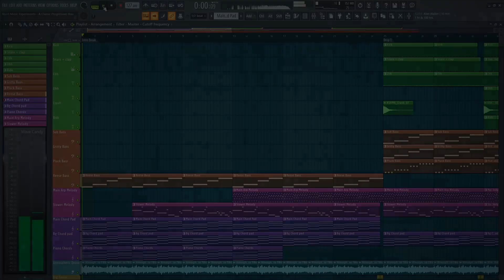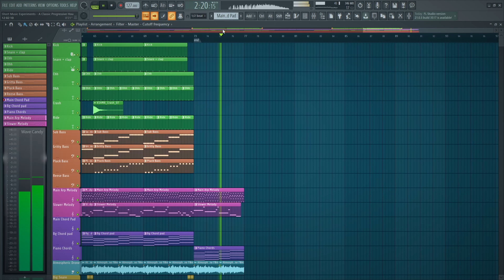Short Music Experiments - A Classic Progressive House Track (+ Free FLP)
A Classic Progressive House Track/Template made in FL Studio

This project will not open correctly without samples and plugins mentioned below:
FL Studio required version - 20.5 or Higher

Note: This file doesnt include any samples as it is a violation of licence agreement of those sample packs, you have to manually install them.

Samples Used From:
Sounds of KSHMR vol. 3 (Paid)

Third Party plugins:
(Effects)
LFO Tool (Paid)
FabFilter Pro C2 (Paid)
A1 Audio - A1 Stereo Control (Free)
OTT (Free)
MSI Stereo Buss Compressor (Free)
TAL Bitcrusher (Free)

(Generators)
Serum (Paid)
Vital (Free)

FL Studio Stock plugins:
(Effects)
Fruity Parametric Eq 2
Fruity Filter
Fruity Limiter
Fruity Peak Controller
Fruity Reeverb 2
Fruity Balance
Transient Processor

(Generators)
GMS
Direct Wave

Genre - House
Sub Genre - Classic Progressive House